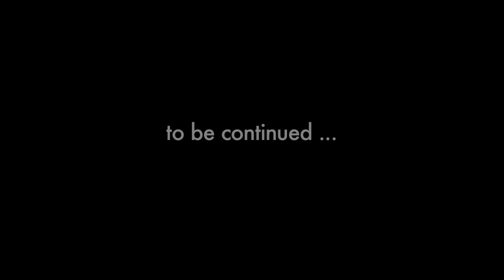DICE Club Berlin wellingtons / gummistiefel part two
going out